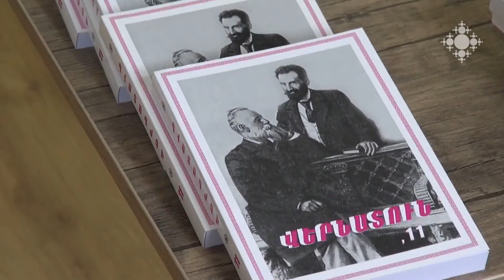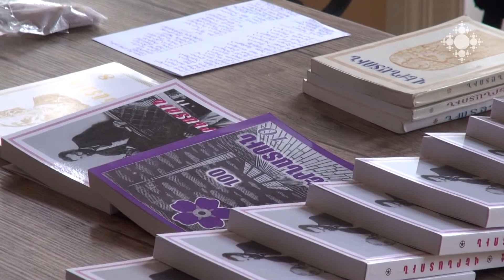Վրաստանի հայ գորղների միությունը հոբելյան է նշում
Հովհ. Թումանյանի թբիլիսյան տանը Վրաստանի հայ գրողների «Վերնատուն» միությունը նշեց վերակազմավորման 20-ամյակը:

Armenian Writers’ Union of Georgia celebrates a jubilee
Հովհ. Armenian Writers’ Union of Georgia “Vernatun” celebrated the 20th anniversary of re-establishment of the Union at Tumanyan's house in Tbilisi.